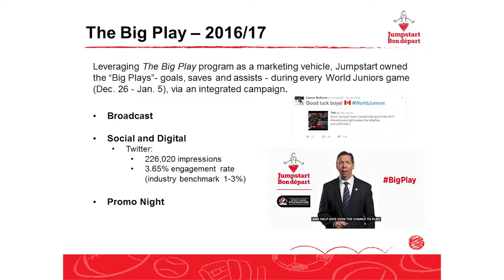Toronto Breakfast Forum - March 22 - Landon French Clip